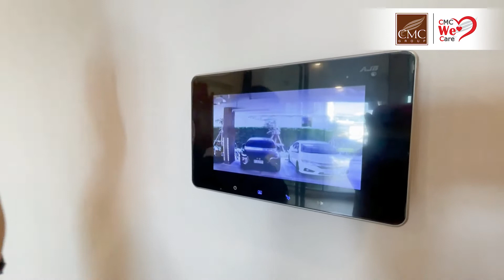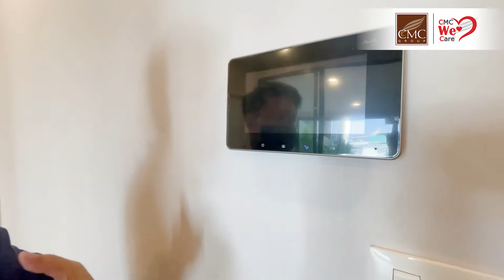CMC We Care - เผยการตรวจความเรียบร้อยก่อนส่งมอบห้องให้ลูกค้า ตามมาตรฐาน CMC GROUP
CMC We Care เผยการตรวจสอบความเรียบร้อยและคุณภาพของห้องก่อนส่งมอบให้ลูกค้า ด้วยมาตรฐานจาก CMC Group ทุกท่านสามารถนำวิธีการตรวจสอบเบื้องต้นไปเช็คห้องของท่านได้ด้วยตัวเอง โดยจะมีวิธีการอะไรบ้างนั้น...ไปดูกันเลยค่ะ ♥️

เราได้พาทุกท่านไปชมห้องจริง ที่กำลังส่งมอบให้ลูกค้า โครงการ Bangkok Horizon LITE @ สถานีเพชรเกษม 48
คอนโดใหม่พร้อมอยู่ บรรยากาศรีสอร์ท ใกล้ MRT สถานีเพชรเกษม 48 เพียง 150 เมตร ราคาเริ่ม 1.99 ล้านบาท*

ติดตามสาระน่ารู้เรื่องบ้าน/คอนโด หรือสอบข้อมูลเพิ่มเติม ได้ที่
Call Center : 1172 กด 91